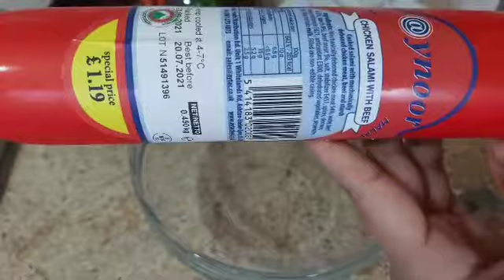Homemade Easy Doner Kebab rcp with Chilli sauce |Cheat Doner Kebab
Easy Cheat Doner Kebab Recipe